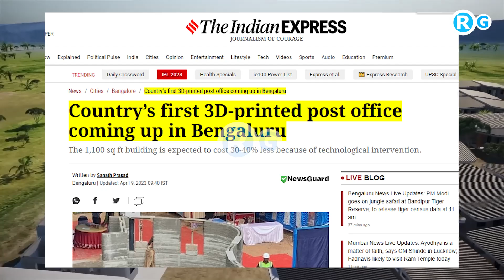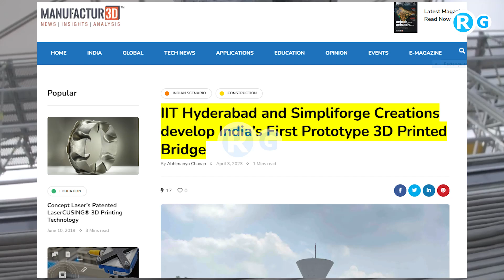L&T छापेगी की बुलेट ट्रेन | Country’s first 3D-printed post office coming up in Bengaluru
Country’s first 3D-printed post office coming up in Bengaluru
Bengaluru will soon have India’s first post office constructed using 3D printing technology. The project at Cambridge Layout in Ulsoor is being implemented by Larsen & Toubro, which has experience in constructing 3D-printed buildings.

According to S Rajendra Kumar, chief postmaster general of the Karnataka circle, the Ulsoor Bazaar post office is being relocated to Cambridge Layout with the aim to reduce the construction cost. The 1,100 sqft building is expected to cost 30-40 per cent less than conventional buildings because of the technological intervention. The post office is being built at a cost of Rs 23 lakh.
3d printing companies in india
3d printing market size in india
3d printing business start up cost in india
3d printing cost in india
companies using 3d printing technology
listed 3d printing companies in india
3d printing startups india
3d printing applications in india